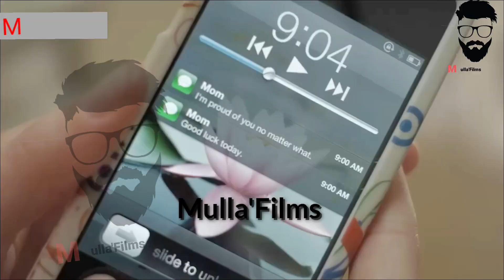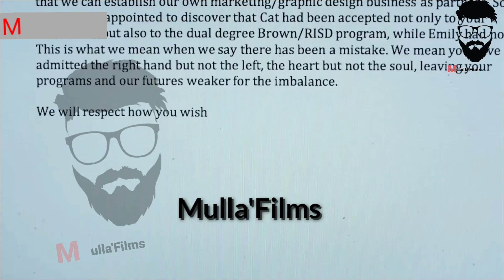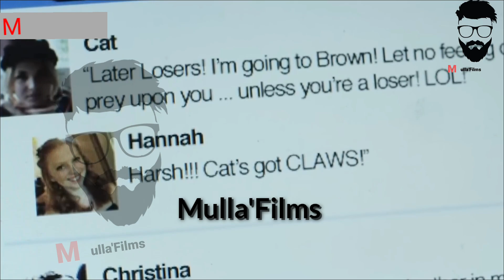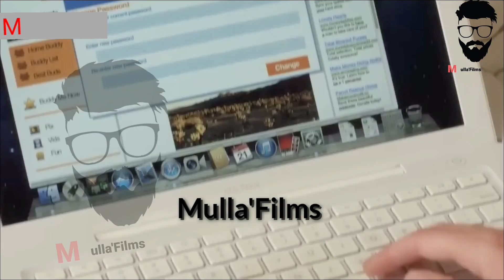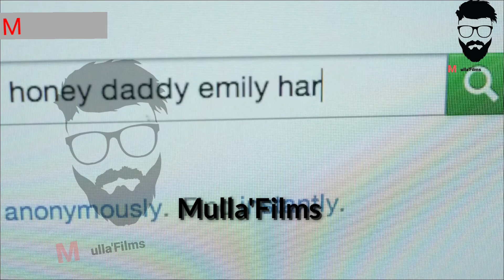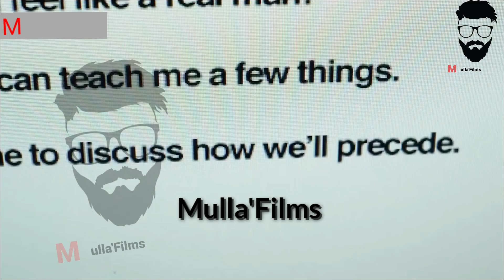‪_ أقرب شخص ليها بيقدر يخترق حسابها وينشر صورها الخاصه ويفضحها وسط المدرسة_ ملخص social nightmare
فيلم_رعب
قيامة-أرطغرل
‪_ أقرب شخص ليها بيقدر يخترق حسابها وينشر صورها الخاصه ويفضحها وسط المدرسة_  ملخص social nightmare(1080P_HD)